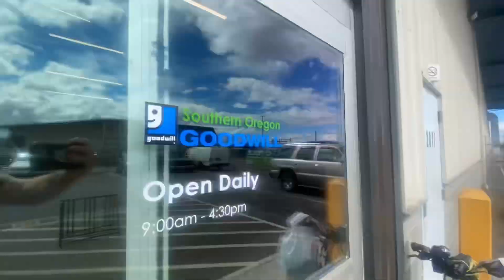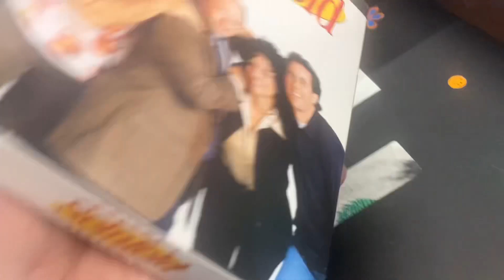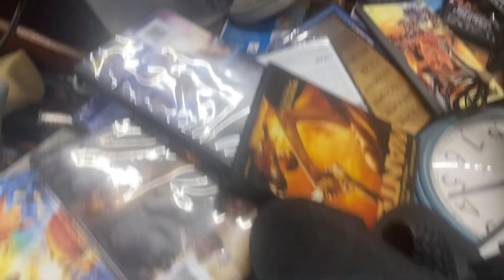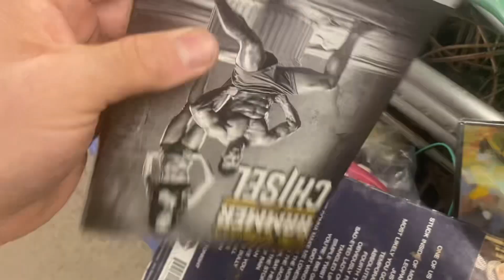Things to BUY at Thrift Stores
Shop with me today at my favorite place! The Goodwill Outlet!